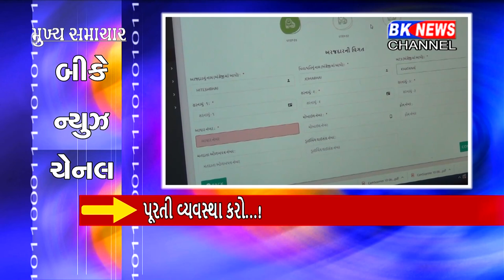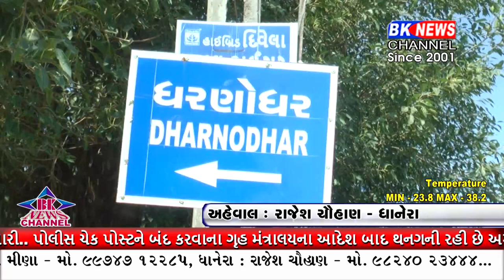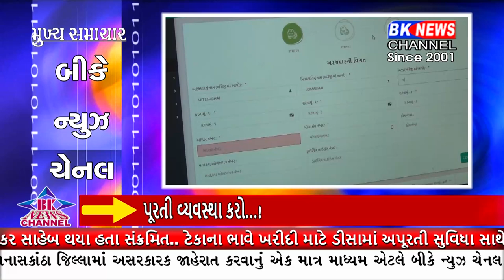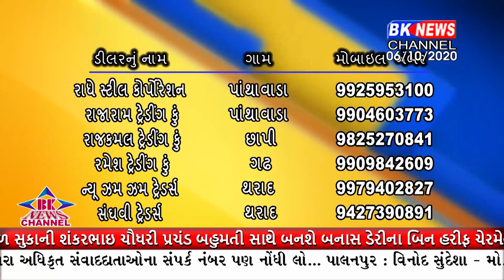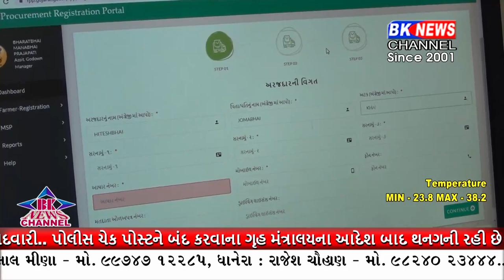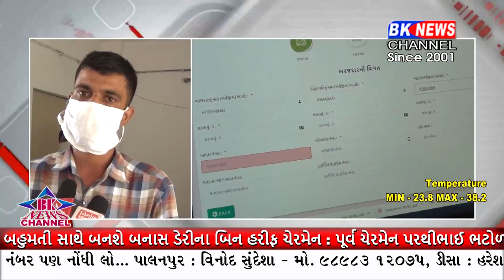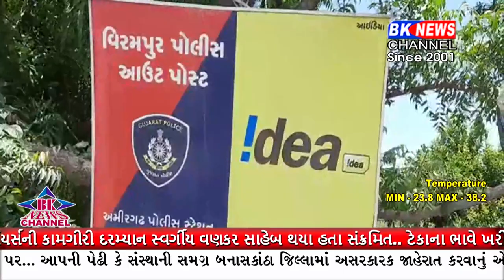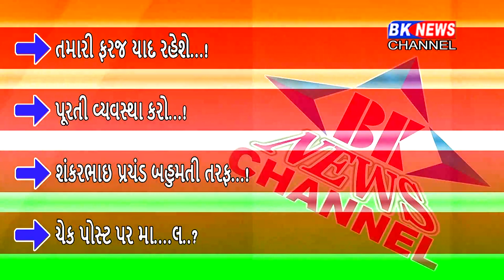06 10 2020